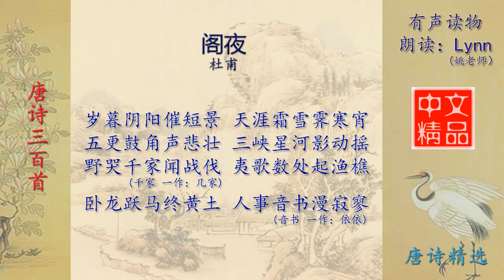阁夜 杜甫 唐诗三百首配乐朗读与释义